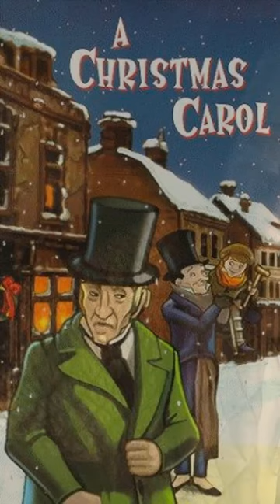LOST MEDIA: Doblaje latino de varias versiones de Un cuento de navidad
Es casi una ley que por navidad siempre pasen por la TV al menos una versión de las muchas que hay de Un cuento de navidad, no importa de cual se trate lo cierto es que cada versión capta a su manera la esencia del clásico cuento de Charles Dickens. Sin embargo, la mayoría de versiones tuvo su doblaje latino que por X motivo se perdió, está parcialmente perdido o fue encontrado en recientes años. El día de hoy hablaré sobre unas cuantas versiones de Un cuento de Navidad cuyos doblajes son o están a un paso de ser Lost Media.